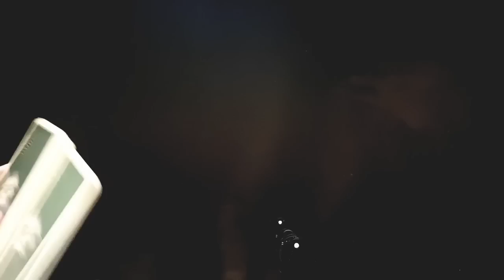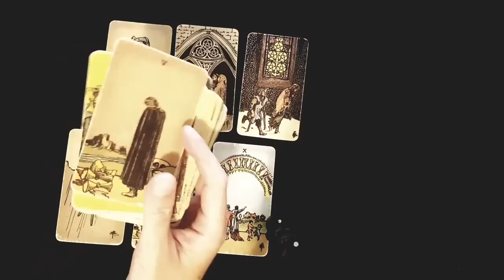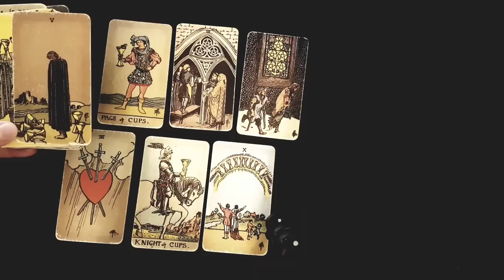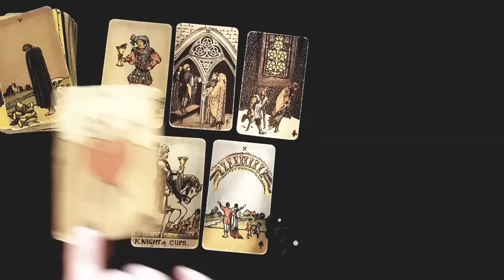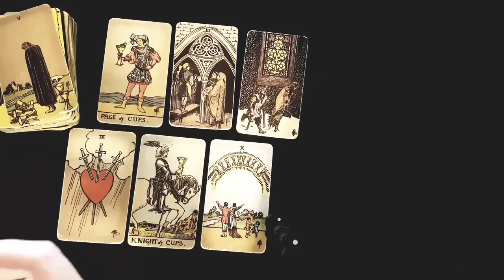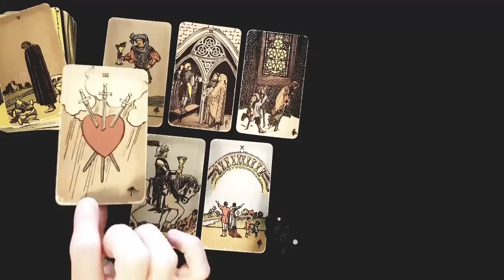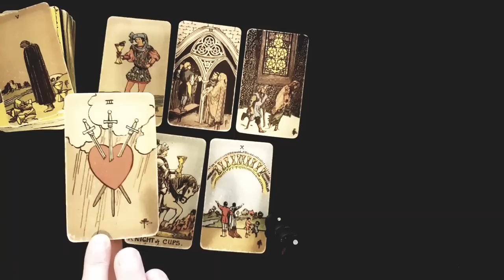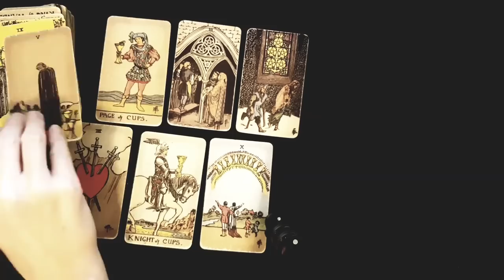SCORPIO ~ THEY WANT YOU BACK! 😏 LOSING YOU IS THEIR BIGGEST REGRET 💔 MID JUNE 2022 TAROT READING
Thanks for tuning into watch  THEY WANT YOU BACK! 😏 LOSING YOU IS THEIR BIGGEST REGRET 💔 MID JUNE 2022 TAROT READING